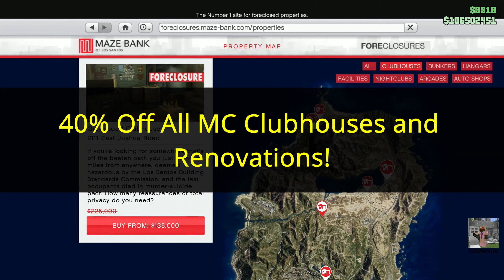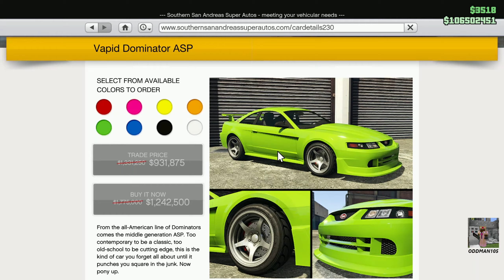Biker Repeat Week! Broken Servers?! 2x & 3x Cash and RP (GTA 5 Online Weekly Update)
This week's special events, bonus money, and discounts are valid through Sept. 29.